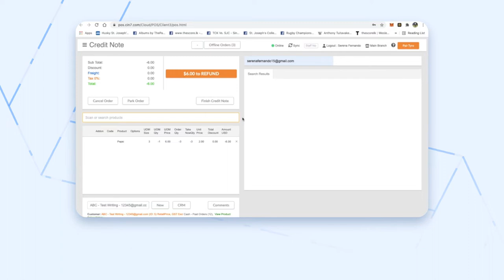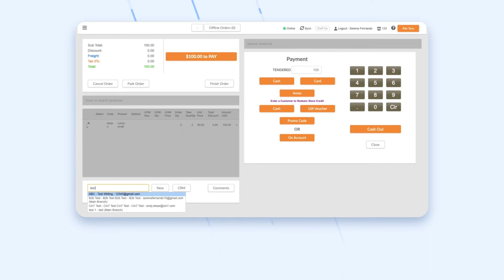Issuing and Redeeming Store Credits